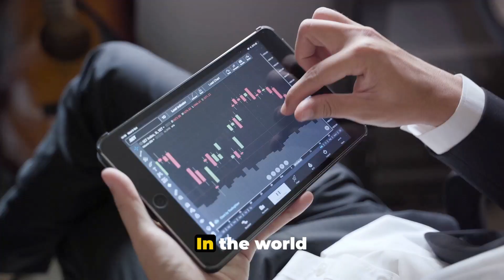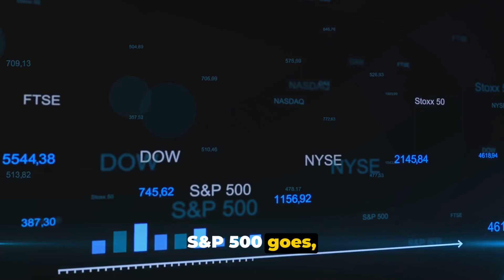Citi's 2024 Stock Market Forecast A Deep Dive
📈 Dive into the financial landscape with our latest video, "Citi's 2024 Stock Market Forecast: A Deep Dive." 🌐 In this comprehensive exploration, we dissect Citigroup's projections for the stock market in 2024, unveiling potential trends, challenges, and opportunities that may shape the investment landscape.

💡 Gain valuable insights into Citi's market analysis, offering a nuanced perspective on what the future may hold for investors. 📊 Whether you're a seasoned investor or someone curious about market forecasts, this deep dive provides essential information to navigate the complexities of the financial world.

🔍 Click play to unravel the intricacies of Citi's predictions and stay informed about potential market shifts.

🚀 Engage in the conversation using StockMarketForecast InvestmentInsights FinancialAnalysis MarketTrends2024 RichProMax. Your participation adds depth to the ongoing dialogue on market forecasts and investment strategies. 💼📉

If you want to Create Similar Video in One Click please Follow Below Link: (By Using This Link You Will Get 50 extra AI minutes to generate videos)

14 Days Money-Back Guarantee by Supplier

Activate Your Internal Wealth DNA to Automate Wealth Generation:
365 Days Money-Back Guarantee by Supplier

Automate Your Whole Video Creation for All Social Media Platforms:
30 Days Money-Back Guarantee by Supplier

Create Your Own Website and Landing Pages in Simple Steps:
30 Days Money-Back Guarantee by Supplier

Welcome to Rich Pro Max - Wealth Beyond Measure!

At Rich Pro Max, we delve into the intricate art of wealth maximization and offer a fascinating glimpse into the lives of billionaires. Our channel is your gateway to discovering the strategies, stories, and insights that lead to financial abundance.

🔑 Unlock Your Financial Potential: Explore proven techniques to elevate your wealth game and achieve your financial aspirations.

🌍 Journey into Billionaire Life: Immerse yourself in the extraordinary lives of billionaires as we uncover their daily routines, mindset, and success secrets.

💡 Insights for Prosperity: Gain valuable knowledge about investments, entrepreneurship, and financial decision-making that empower your journey towards success.

Join us as we navigate the realms of wealth creation and celebrate the limitless possibilities of a life enriched with knowledge and prosperity.